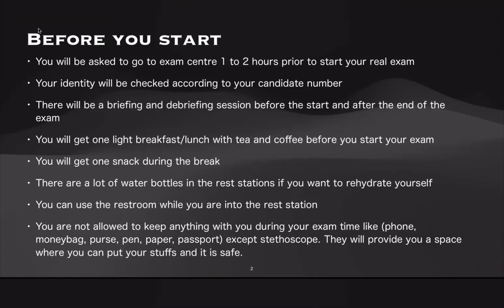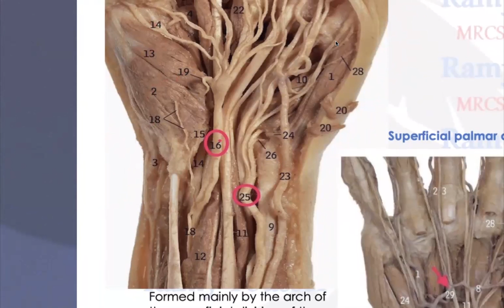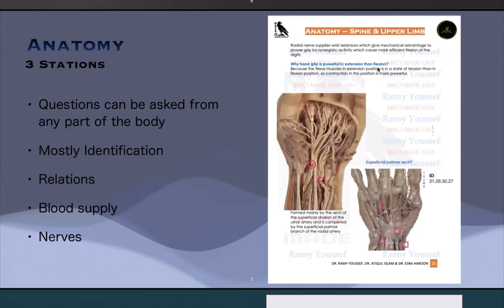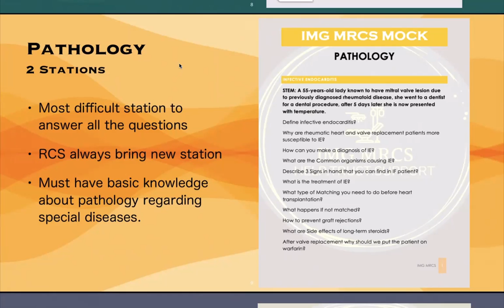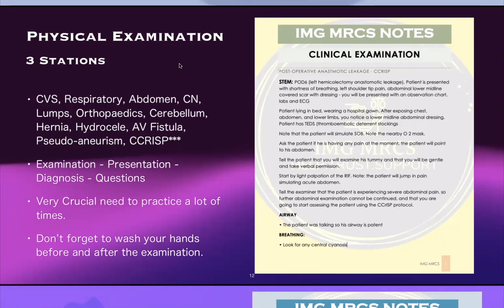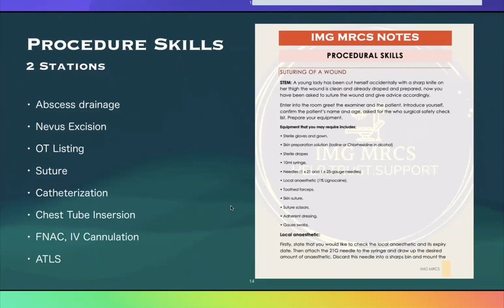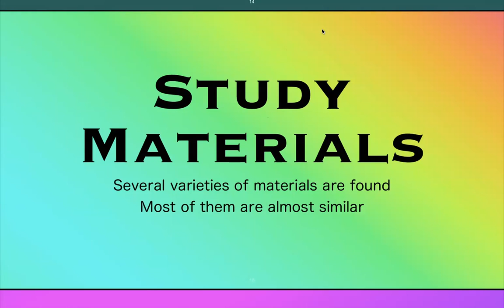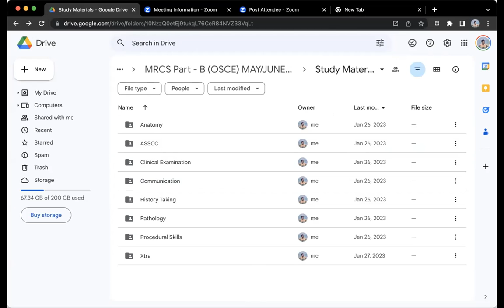MRCS 🅱️ OSCE Preparation Guideline | Everything You Need To Know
We conduct the entire syllabus of MRCS OSCE Mock sessions for free. Which is very essential for your preparation !!!